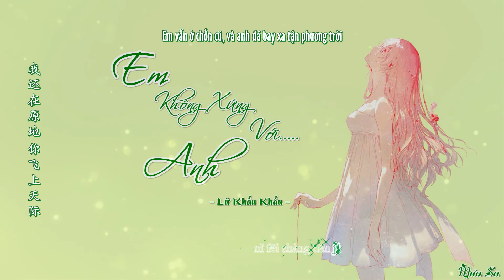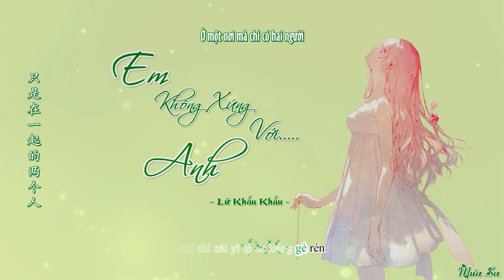[Vietsub] Em Không Xứng Với Anh - Lữ Khẩu Khẩu | 吕口口 - 我配不上你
Song: Em Không Xứng Với Anh
Thể Hiện: Lữ Khẩu Khẩu
By: Mưa Sa
吕口口 - 我配不上你

你完全可以找个更好的知己
不一定和我这样子如此亲密
害怕有一天自己 真的就离不开你
距离让我们怎么靠近

我知道自己和你有很大差距
爱情却让我再一次身不由己
受过伤的人怀疑 尽管这来之不易
拼命的争取不如放弃

我配不上你 纵然很努力
我喜欢你 心里却没底
我没有歇斯底里 我只是望尘莫及
就像买不起心爱的衬衣

我还在原地 你飞上天际
我喜欢你 想一想而已
总是说后会有期 有天会在一起
只是在一起的两个人
不是我和你

害怕有一天自己真的就离不开你

不是我和你

不是我和你